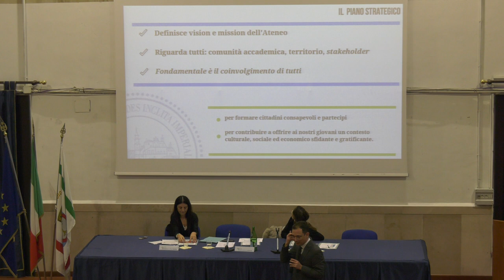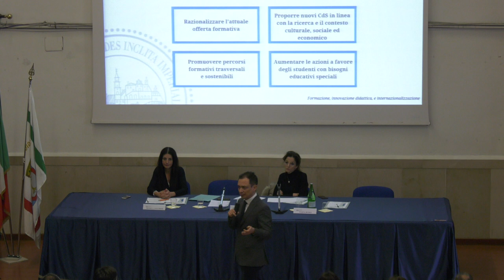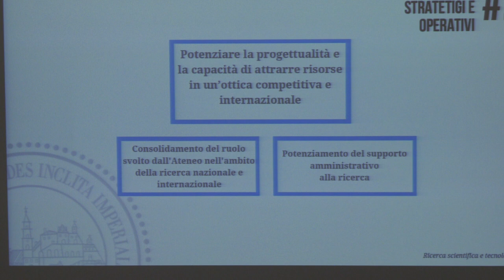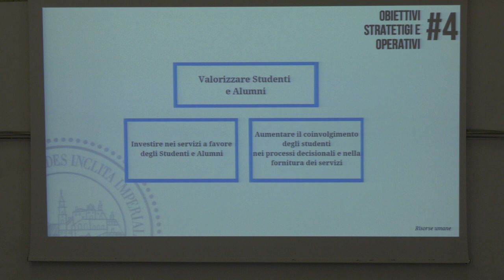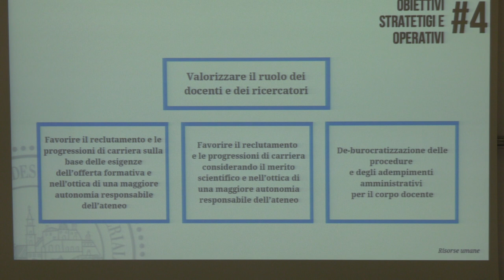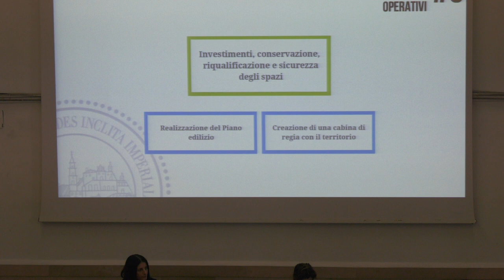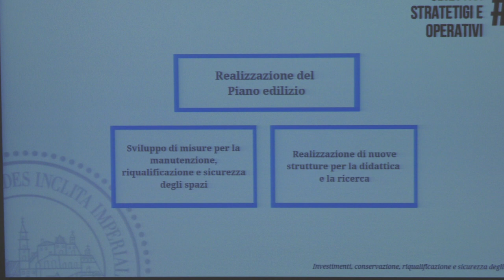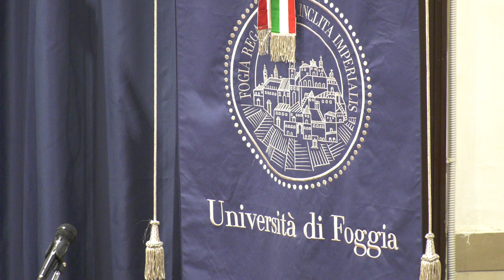Università è territorio, Consulta d’Ateneo Unifg (Integrale)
Grande successo per “Università è territorio”, l’iniziativa Unifg ideata per progettare il Piano strategico di Ateneo 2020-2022. Il Magnifico Rettore Pierpaolo Limone ha proposto un’importante azione di interazione con il territorio che ha previsto due sessioni plenarie (11 e 13 dicembre 2019) e tredici sessioni parallele (12 e 13 dicembre 2019).

La seguita tre giorni si è conclusa con la Consulta d’Ateneo che si è tenuta venerdì 13 dicembre 2019, nell'Aula Magna del Dipartimento di Giurisprudenza. I lavori sono stati moderati dalla prof.ssa Rossella Palmieri, delegata del Rettore alla Comunicazione e i rapporti con il territorio.

Presidente Consulta d’Ateneo: Magnifico Rettore prof. Pierpaolo Limone
Componenti: Antonio Pellicano (Presidente del Consiglio degli Studenti di Ateneo), dott. Franco Landella (Sindaco del Comune di Foggia), dott. Raffaele Grassi (Prefetto di Foggia), dott. Nicola Gatta (Presidente della Provincia di Foggia), dott. Sebastiano Leo (Assessore regionale al Diritto allo Studio), prof. Aldo Ligustro (Presidente della Fondazione dei Monti Uniti di Foggia), prof. Paolo Spinelli (Presidente della Fondazione "Puglia"), dott. Fabio Porreca (Presidente della CCIAA di Foggia), prof.ssa Maria Aida Episcopo (Dirigente dell’Ufficio Scolastico Territoriale di Foggia), Domenico Mitolo (Presidente della Consulta provinciale degli studenti), Pierluigi Zarra (Presidente del Forum dei Giovani di Foggia).
Segretario: dott.ssa Teresa Romei (Direttore Generale Unifg).
Referente della Pianificazione strategica dell’Ateneo: prof.ssa Barbara Cafarelli

Video: Fabio Iascone  (Unità Web, Relazioni Esterne, Eventi, Convenzioni e Multimedialità, Università di Foggia).